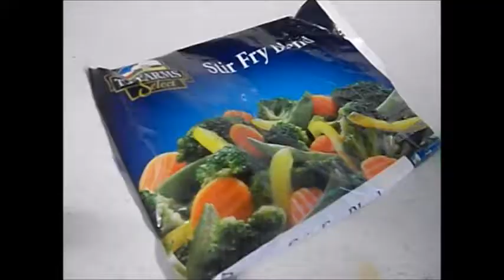RICE SOUP O SOPA DE ARROZ(ASOPAO DOMINICANO DE POLLO Y VEGETALES!!)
ME ENCANTA MUUUUCHO EL ASOPAO,POR ESO QUISE COMPARTIRLA!!